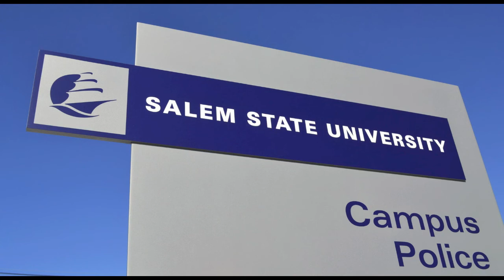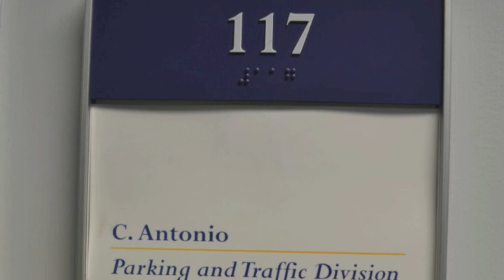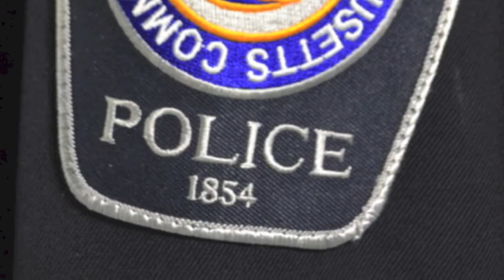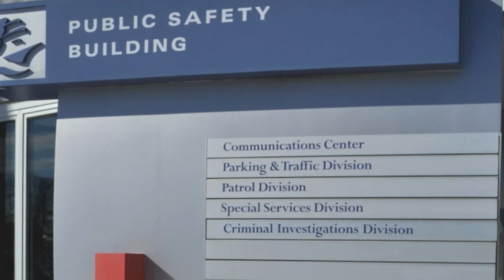Salem State University Police - Former Headquarters pre-demolition video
Salem State University Police, Salem, MA - Former Police Headquarters Pre-Demolition Video - February 22, 2014.

The former Police Headquarters on Loring Avenue is being demolished to make way for a new dormitory building.